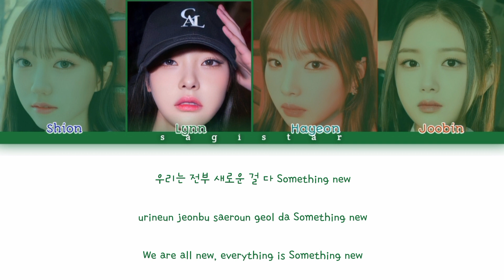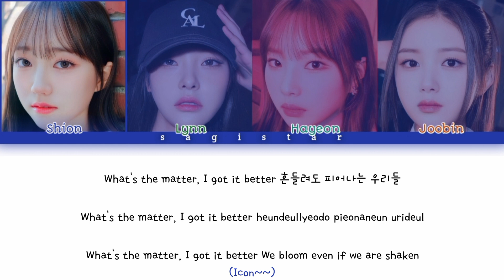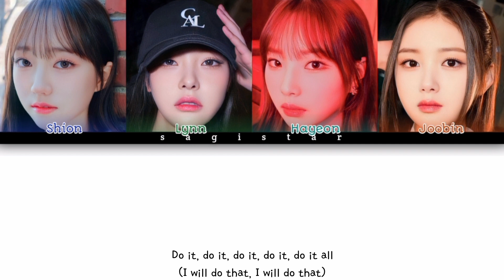TripleS (트리플에스) NXT - 'Just Do It' lyrics (color coded lyrics)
triples nxt just do it

Album: Just Do It

Artist:

TripleS (stylized as tripleS; /ˈtɹɪpəl:ɛs/; Korean: 트리플에스; RR: Teulipeul-eseu; Japanese: トリプルS, romanized: Toripuru S) is a South Korean girl group formed by MODHAUS. The group is currently being introduced to the public through a pre-debut project that began in May 2022, where each of the 24 members are revealed periodically

TripleS
트리플에스
TripleS Just Do It
TripleS lyrics
TripleS line distribution
TripleS remix
TripleS reaction
TripleS color coded
TripleS live
TripleS kareoke
TripleS music
TripleS performance
TripleS audio
TripleS cover
TripleS intrumental
TripleS music show
TripleS music video
TripleS MV
TripleS color coded
TripleS concert
TripleS accustic ver
TripleS mini album
TripleS full album
TripleS single
트리플에스 Just Do It
트리플에스 lyrics
트리플에스 line distribution
트리플에스 remix
트리플에스 reaction
트리플에스 color coded
트리플에스 live
트리플에스 kareoke
트리플에스 music
트리플에스 performance
트리플에스 audio
트리플에스 cover
트리플에스 intrumental
트리플에스 music show
트리플에스 music video
트리플에스 MV
트리플에스 concert
트리플에스 accustic ver
트리플에스 mini album
트리플에스 full album
트리플에스 single
Sagistar